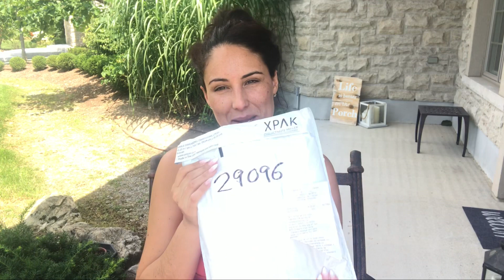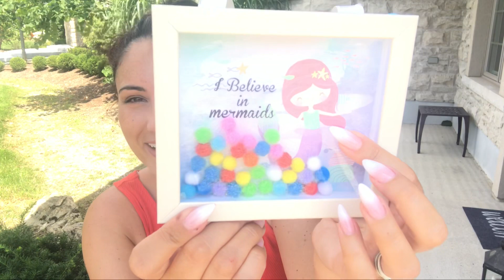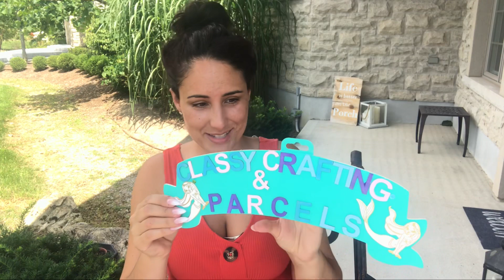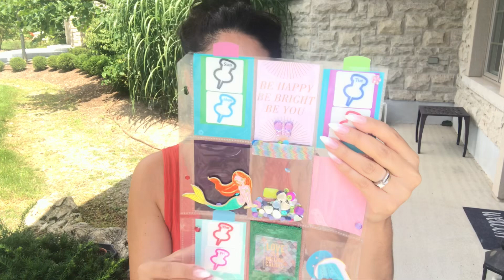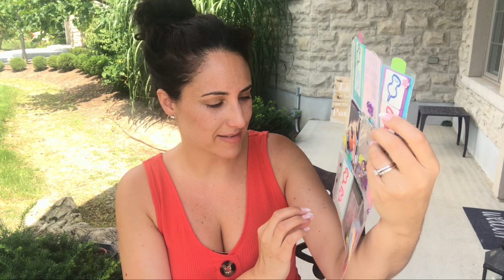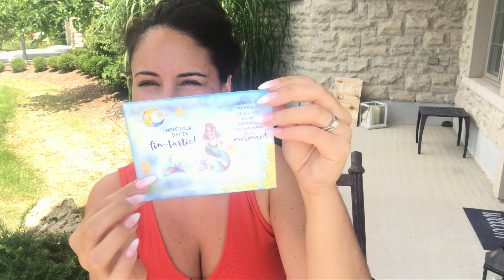Friend Mail Share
Thank you for spoiling me!
If you would like to write to me: (I love cards and postcards too! please don't feel like you need to send me goodies)

Vanessa (or Classy Crafting & Parcels)
Cambridge, Ontario
N3C 0E6
Canada

Lots of love to all of you!! You are all so very special to me!
Vanessa